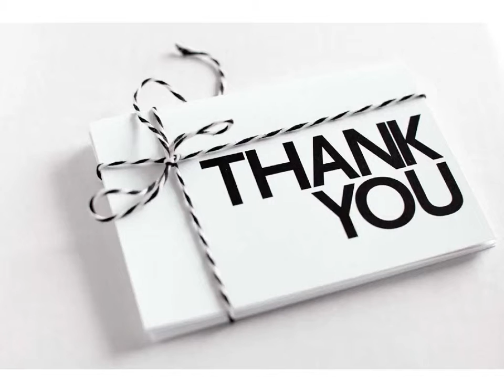playground equipments in Egypt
playground equipments in egypt have to be of superior quality! Get the amazing ones at Green Grass.